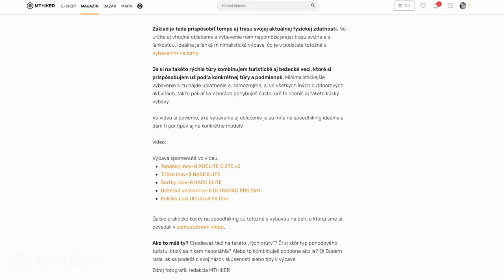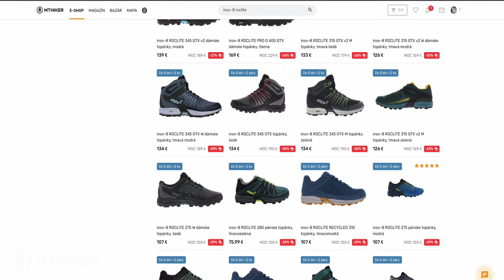Speedhiking - turistikuj svižne a s ľahkosťou s vybavením od Inov-8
✍️ Chceš sa pohybovať v horách rýchlejšie, výkonnejšie a naľahko? Vyskúšaj speedhiking.

📚Kapitoly:
Úvod (00:00)
Topánky inov-8 ROCLITE G 275 v2 (01:36)
Tričko inov-8 BASE ELITE (07:32)
Šortky inov-8 RACE ELITE (08:06)
Bežecká vesta inov-8 ULTRAPAC PRO 2in1 (08:22)
Paličky Leki Ultratrail FX.One (10:19)
Zhrnutie (10:42)